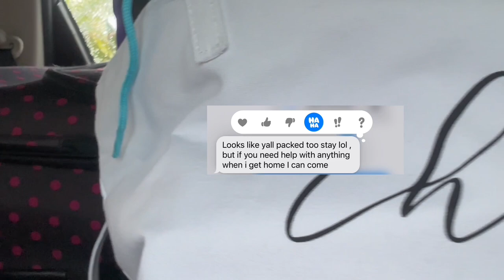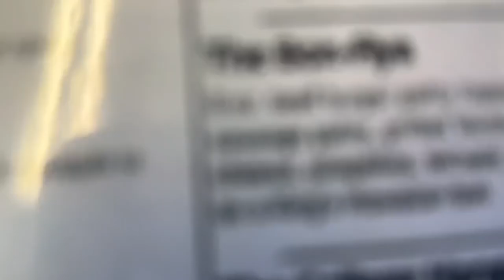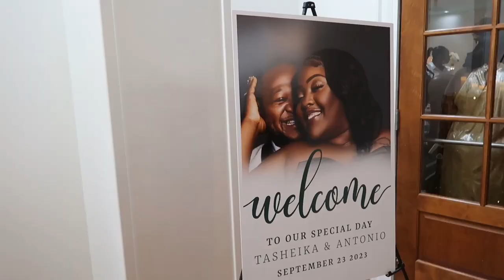Vlog | Wedding Week, BTS of wedding day, Lit like a cigarette | Simplysheika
Hey Babes! Welcome or welcome back to the channel. Wedding week was super fun! Every women should experience being a bride at least once in a lifetime! The feeling was everything. Get into it 🥰

FAQ:
Name: Tasheika
Age: 31
Birthday: June 30
Zodiac: Cancer